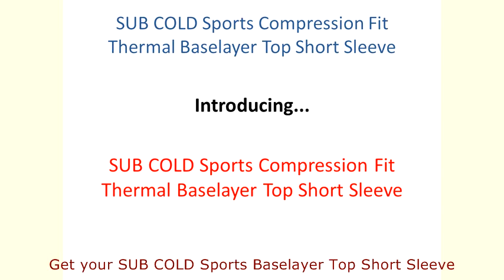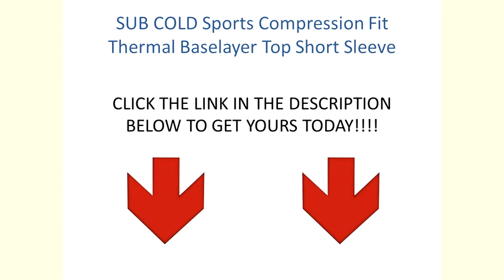SUB COLD Sports Compression Fit Thermal Baselayer Short Sleeve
Click here now to get your SUB COLD Sports Compression Fit Thermal Baselayer Short Sleeve

Is it difficult to work out in the clothes you are currently using?  If the answer is no then you need to consider Sub Cold Sports.  Keeps you warm when its cold and keeps you cool when its hot.  With
superior quality and comfort you will realize that training can actually be a more comfortable experience!

Sub Sports are a leading manufacturer of technical 1st layer sportswear aimed at athletes from amateur to elite level. We have experience in almost every sport and outdoor pursuit imaginable, with a range of baselayers designed to tackle any climate, all year round.

SUB COLD keeps your body warm but doesn't over heat it. At only 230gsm, it is one of the lightest thermal baselayers out there. The internally brushed fibres provide extra comfort and help maintain muscle temperature without hindering body movement.

The fabric wicks excess moisture away from your body to keep you dry as well as warm. It also provides optimum levels of compression to enhance blood flow back to the heart, allowing you to train harder for longer.

Make the smart choice and get your Sub Cold Sports today and you will be on to the best training experience of your life.